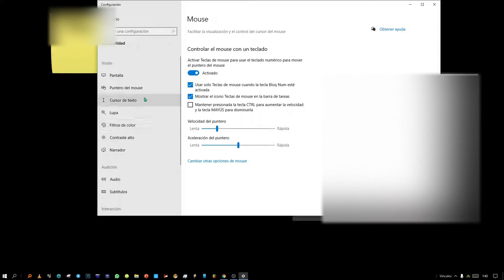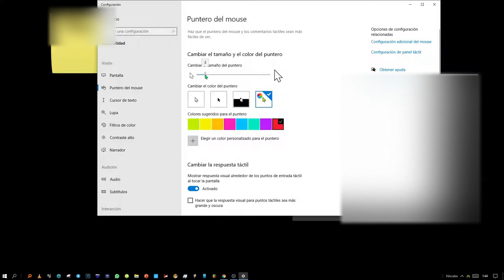¡Cómo cambiar el color del puntero del mouse en Windows - Sin programas, rápido y fácil! 🎨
COMO CAMBIAR COLOR DEL CURSOR (Puntero) DEL MOUSE Y CONFIGURAR A TU GUSTO EN WINDOWS , SIN PROGRAMAS, FÁCIL Y RÁPIDO

como cambiar el color del ratón windows 10,

como cambiar el puntero del mouse windows 10,

como cambiar el color del puntero del mouse en windows

cambiar puntero ratón windows,

puntero ratón personalizado,

puntero amarillo mouse windows 10,